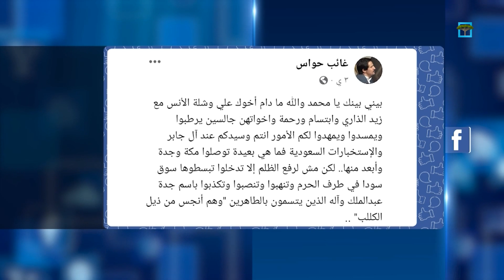استفز السعوديين.. اتهامات لعلي البخيتي بترويج الكفر والإلحاد من داخل مكة